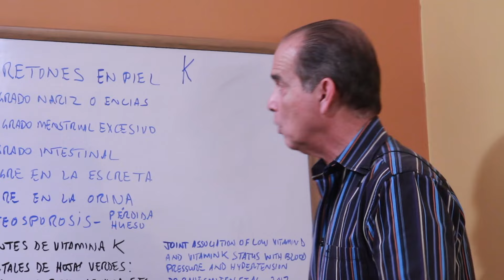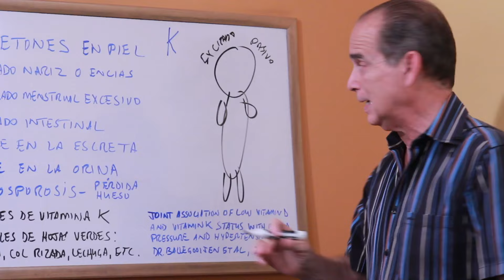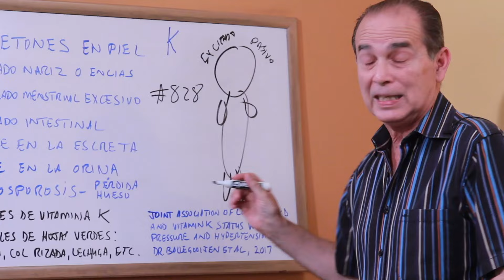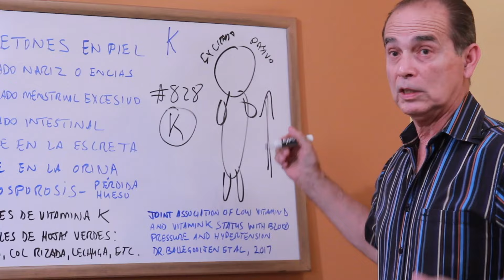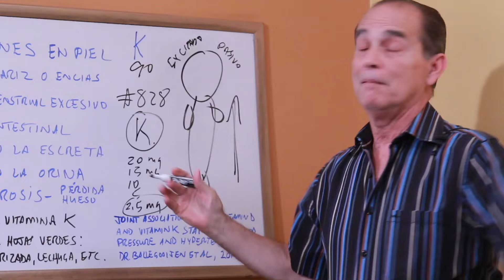Episidio #1772 Comparando Medicamentos Anticoagulantes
En el mercado existen anticoagulantes con diferentes características. Elegir el adecuado repercute en mejores resultados.